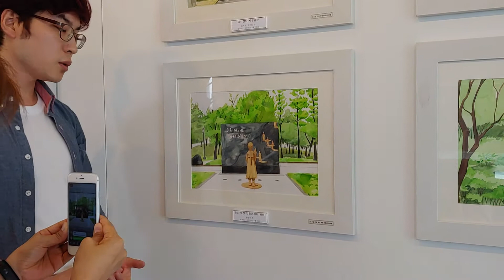20180915 11부천안중근공원 뒷모습을 보여주는 소녀상 우리는 어디로 가고 있는가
부천 안중근 공원에 있는 소녀상
김세진씨가 전국 75곳 소녀상을 그리다. 보리출판사에서 책 출간. 전시